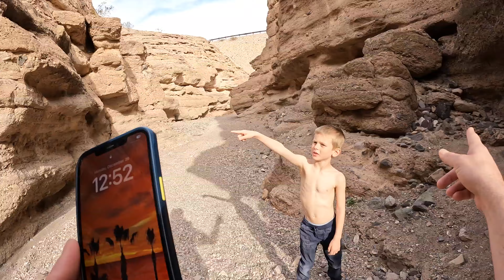Owl Canyon Trail at Lake Mead, Nevada (Time-Lapse)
This is a very cool slot canyon that is great for kids! Very easy trail mostly on soft dirt/sand.